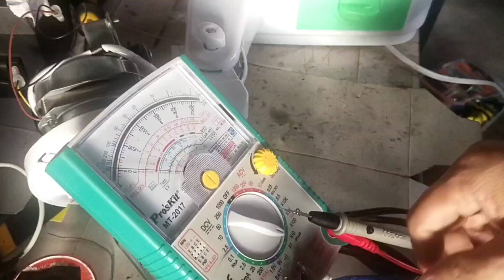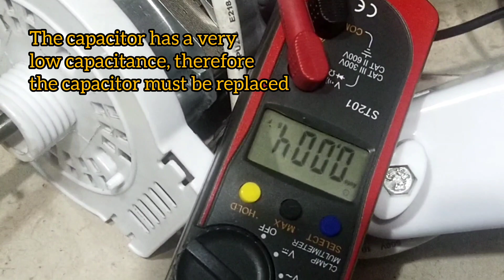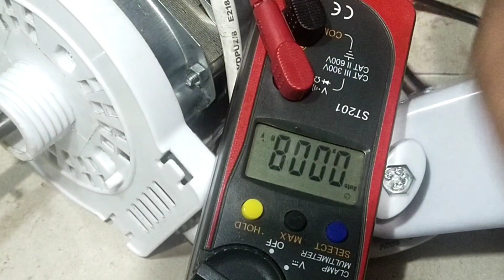How to repair an electric fan (not spinning)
This video deals on how to repair a non spinning electric fan. The repair was done by replacing the thermal fuse and the capacitor. This will be very helpful to the viewers who repair electrical appliances.
Musician: Xuxiao